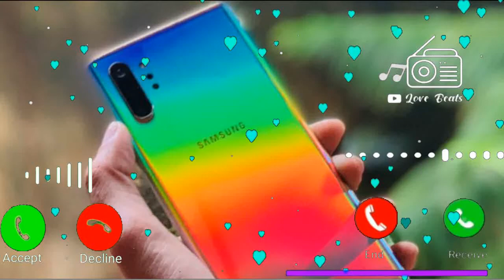vivo phone message tone . vivo ringtone . || vivo trending ringtone.